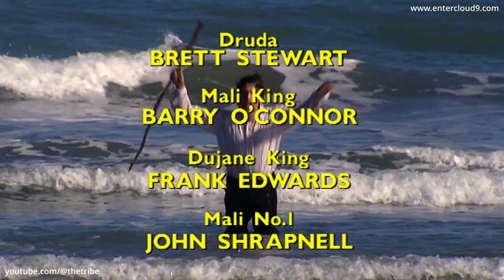Revelations (The Initial Journey) - God on our side (HD)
Episode preview - Jess finds himself in mythical, ancient time, encountering the Mali and the Dujane who have been at war for generations. Both sides think that God is on their side. Farin has been appointed to negotiate a peace treaty. The two tribes agree to surrender the thing most valuable to them within seven days. But revenge, fanatical tradition and reasons for war are never simple - and Jess finds himself entangled in the midst of it all.

This episode is the original English audio version and has captions/subtitles available in English, German and Spanish!

Series info - "Revelations (The Initial Journey)" follows the travels through a variety of backdrops and timelines of Jess, who is portrayed as every man. After all, the series mirrors the travels of every man, woman and child.

🎬 Watch Revelations (The Initial Journey) 🎬
Revelations (The Initial Journey) has been lovingly remastered for the digital era and the entire series can now be watched (without any ads) in high quality HD via Cloud 9's Vimeo channel, to stream or download.  The complete series is also available on video on demand & streaming platforms and broadcasters (availability varies country to country due to rights and licensing).

Find out more about Revelations (The Initial Journey) on the official

 🎵Revelations (The Initial Journey) Music 🎵

Music has always played a large part in Revelations (The Initial Journey), and now you can finally listen to original songs and music from the series on the soundtrack album, as well as The Spirit Symphony! Check them out via these links, available to purchase or stream:

Revelations (The Initial Journey) Soundtrack

Amazon Music